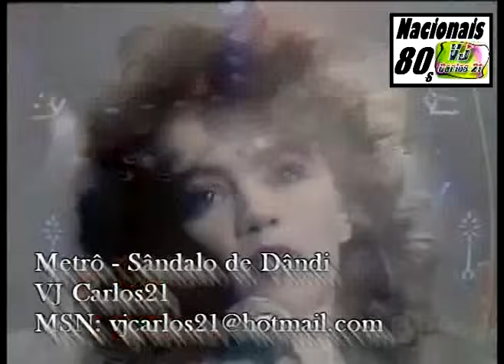Metrô - Sândalo de Dândi (Áudio HQ)